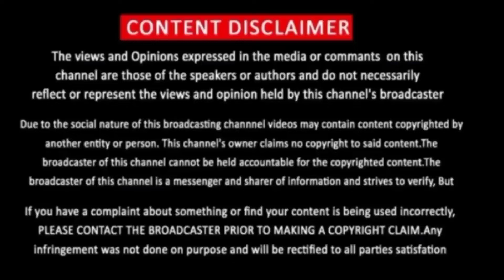La Brea 2x03 Promo | La Brea Season 2 Episode 3 Promo